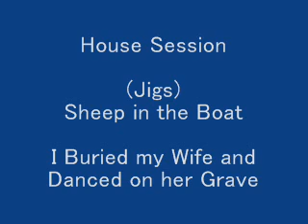(Jigs) Sheep in the Boat, I Buried my Wife and Danced on her Grave - House Session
We held the house session in my home on July 7, 2013.